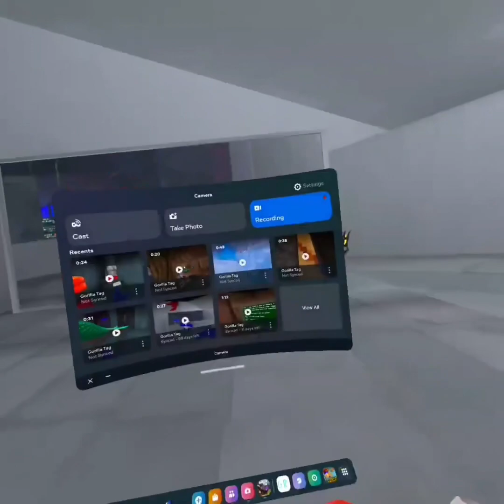Beach map update in gorilla tag ￼